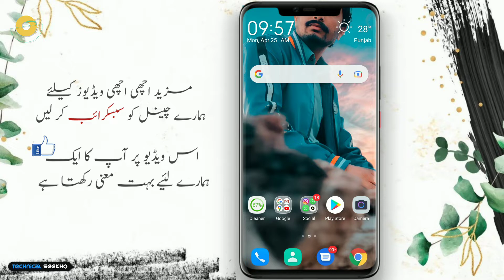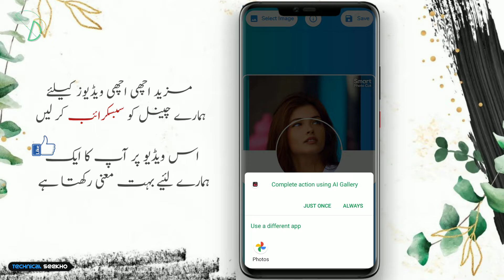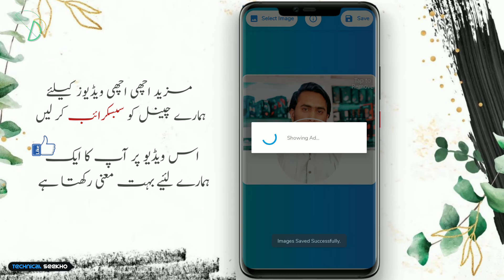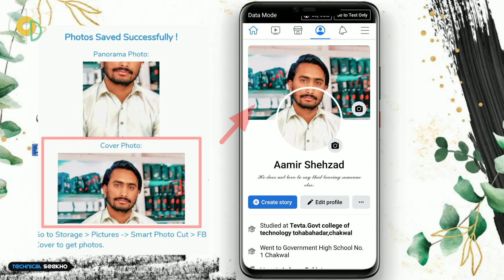How To Set Full Photo In Facebook Profile Photo | facebook profile me pura photo kaise lagaye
➤ How To Set Full Photo In Facebook Profile Photo | facebook profile me pura photo kaise lagaye | HINDI AND URDU 2022
༺۵༻ ༺۵༻
🔴Aвoυт тнιѕ vιdeo:
ᴀsʟᴀᴍ-ᴏ-ᴀʟɪᴋᴜᴍ ᴅᴏsᴛᴏ.
Facebook Me kaise Pura apna Photo kagye Facebook Amazing Trick 2022/23.
༺۵༻ ༺۵༻
༺۵༻ ༺۵༻
APK

༺۵༻ ༺۵༻
🔴Qᴜᴇʀɪᴇꜱ Sᴏʟᴠᴇᴅ:
facebook me full profile photo kaise dale
full size profile pic on facebook
facebook me profile photo kaise lagaye
facebook me full size photo kaise dale
how to set photo in facebook profile
facebook full profile picture
facebook par full profile photo kaise upload kare,how to upload full size profile picture on facebook
how to make facebook photos private
facebook par full size photo kaise upload kare
facebook profile photo per lock kaise lagaye
facebook par apne photo kaise lagaye
facebook par photo kaise lagaye
facebook par photo kaise badle
facebook story par song kaise lagaye